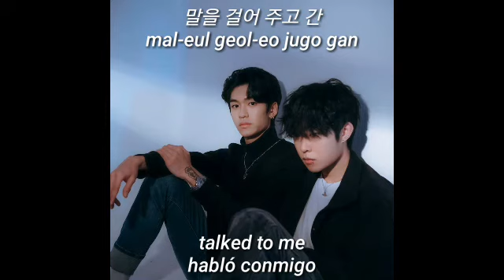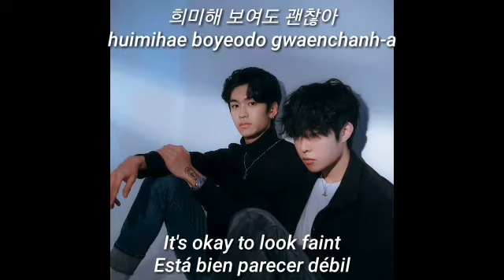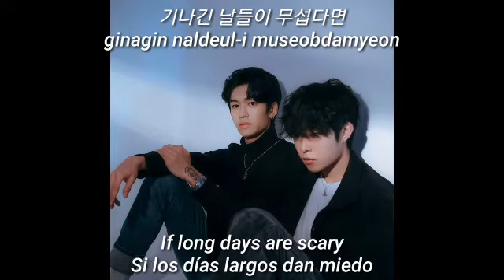ZASMIIN - Sunset Memories(Feat Kayla)[Sub Español/Eng/Rom/Han]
ZASMIIN - Sunset Memories[Sub Español/Lyrics Eng/Romanization/Hangul]

ZASMIIN(자스민) - Sunset Memories(우리의 지난 일몰들) Feat Kayla